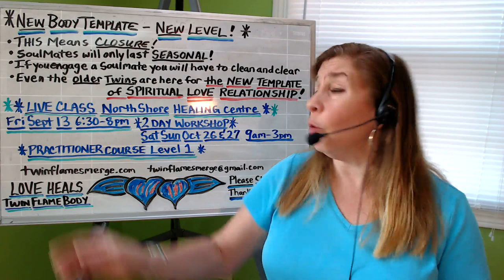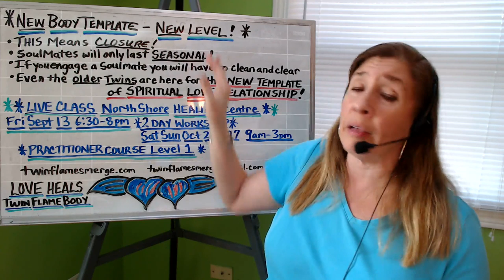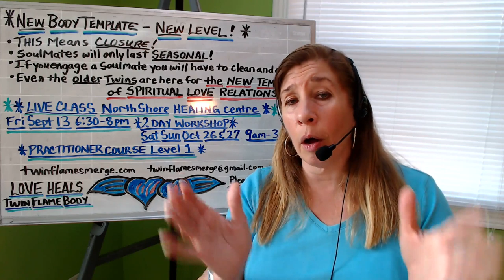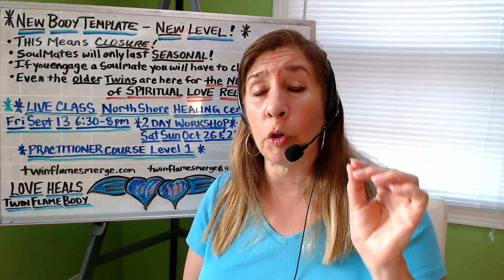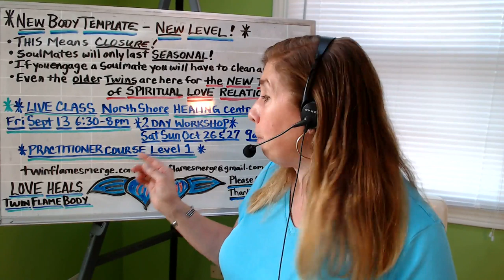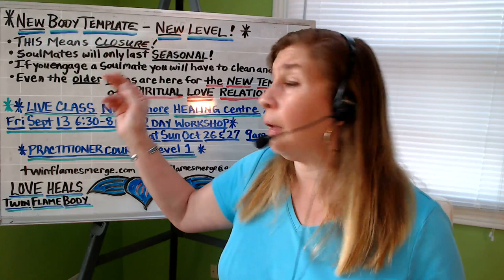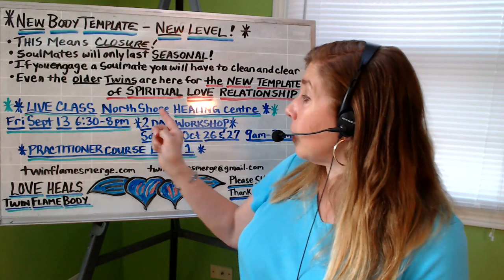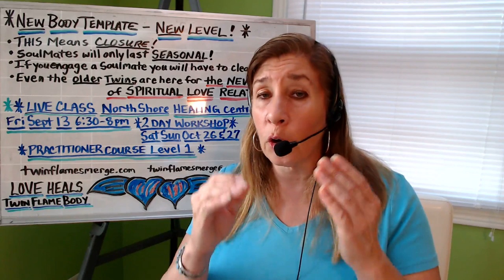New Level for Living and Loving...for Twin Flames